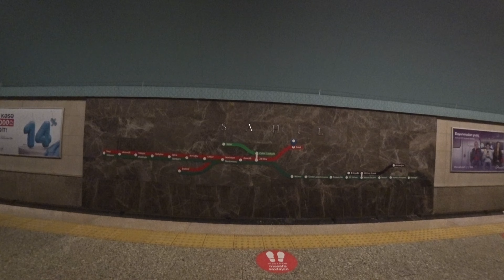Avoid this abandoned castle in Azerbaijan! 🇦🇿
Baku is the jewel of the Caspian. It is a sparkling, modern metropolis - steel, glass and marble stretching upwards. It has also in recent years hosted a number of international events such as the Eurovision Song Contest and the Champions League final. The shorefront is decorated with new ultra-modernist developments such as the multipurpose Heydar Aliev Center and the three Flaming Towers, whose facades at night are illuminated in turn with licks of flames, the flag of Azerbaijan, and a soldier with a shouldered rifle, looking over the land of Nagorno-Karabakh, for which the blood of so many has been spilt. Such is the branding that Azerbaijan has presented to the world.

The city is itself forged from another kind of treasure, hidden deep beneath the barren, windswept and otherwise inauspicious earth of the Absheron peninsula. Large reserves of oil and natural gas have greatly enriched Azerbaijan, particularly in the years since the fall of the Soviet Union, as deepwater extraction has become profitable.

However, not far from the faux Parisian boulevards of downtown Baku, it is possible to find a quite different city. A capital usually misrepresents its country, and the centre usually misrepresents the city entire. Baku is one of the more extreme examples.

Join me, then, on a quest to the 12th century Shirvanshah fortress of Ramana, and the desolate petrochemical wasteland over which is keeps watch, like a silent ancient witness to the cost of Azerbaijan’s new-found oil wealth.

NB: Baku is not known as “the city of winds” for nothing. Apologies for some of the wind interference in certain scenes. I’ve added some subtitles to my own speech where the wind obscures the audio.